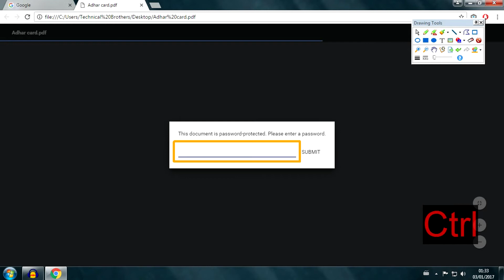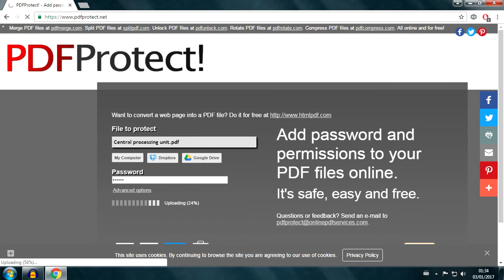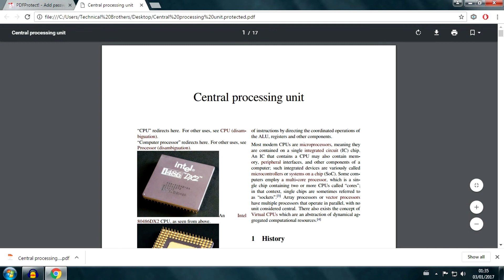How to #28 Set Password in PDF file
नमस्कार दोस्तों

एस विडियो में मैं दिखाऊंगा की आप आपके पीडीऍफ़ फाइल में Password कैसे लगाये बिना किसी सॉफ्टवेर इंस्टालेशन के ..